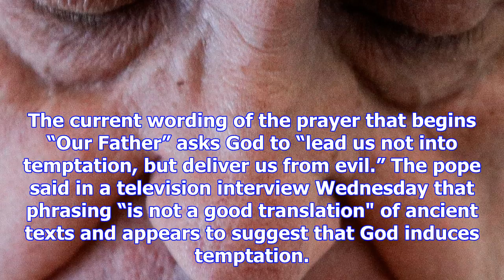Pope would like 'lord's prayer' wording changed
CTVNews.ca Staff Published Friday, December 8, 2017 1:48PM EST Pope Francis wants the Catholic Churc...